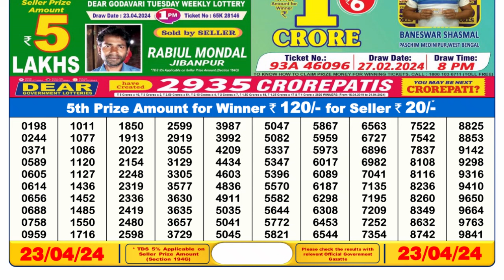🔴 Lottery Sambad Live 06:00pm 23/04/24 Day Nagaland State Dear Lottery Result Pdf Download